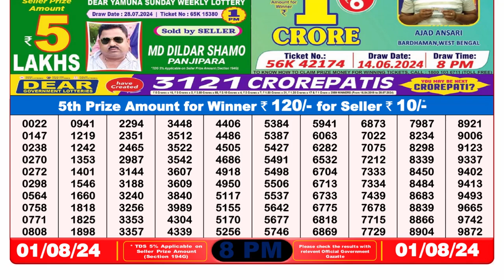✅Dear Lottery Sambad Live 8pm Result 01.08.24